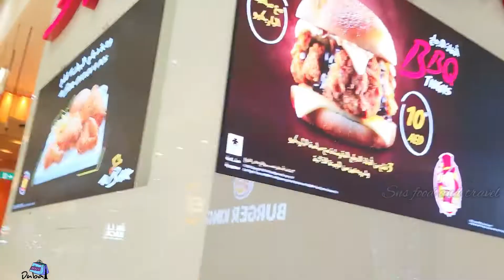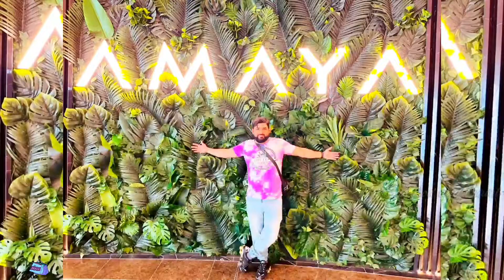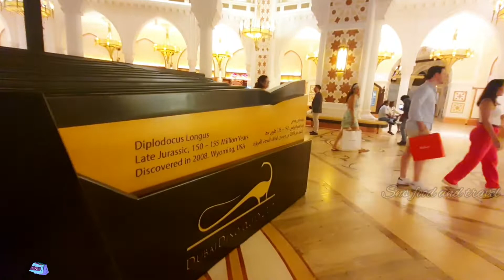dubaï mall tour day1 transit visa